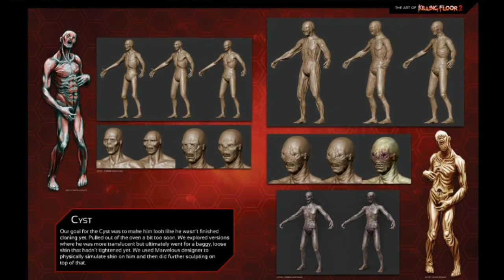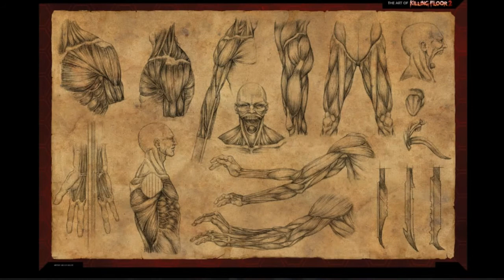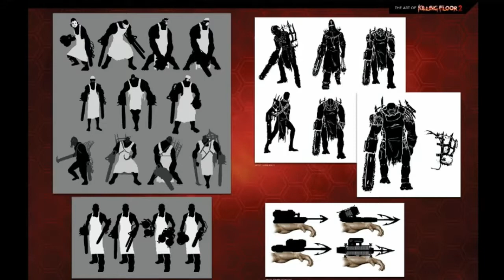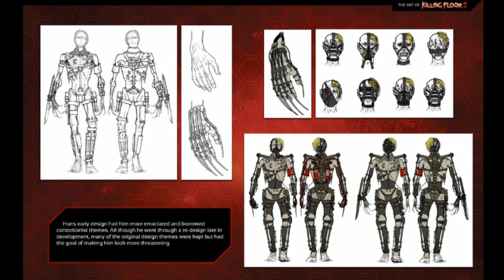Killing Floor 2 Digital Art Book "Zeds"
The Art of Killing Floor 2 - Zeds.